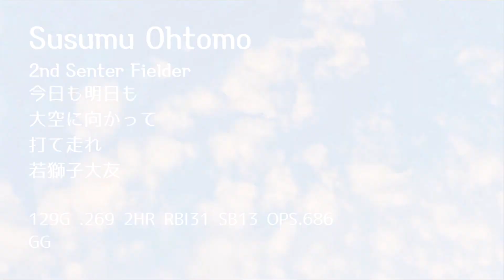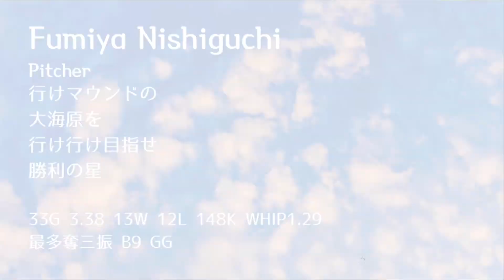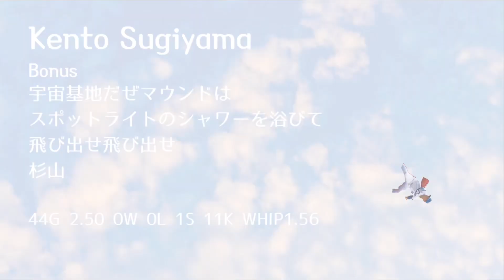1998年 西武ライオンズ 1-9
この年の動画を作ったのは私が初でございます